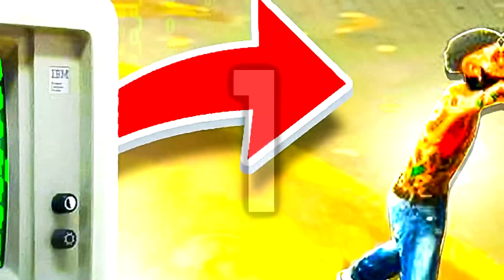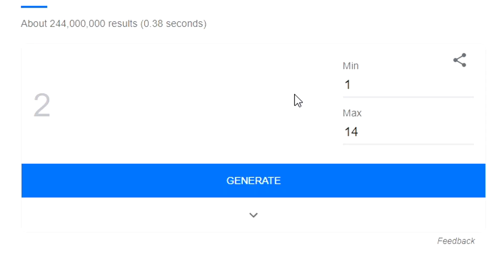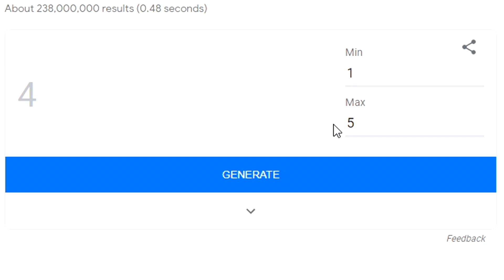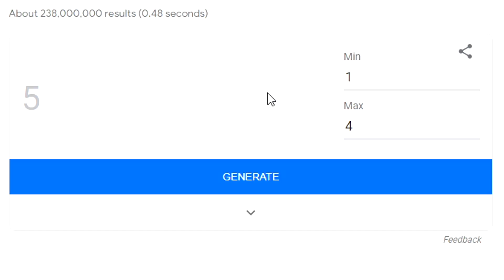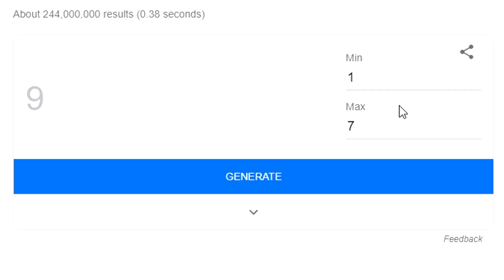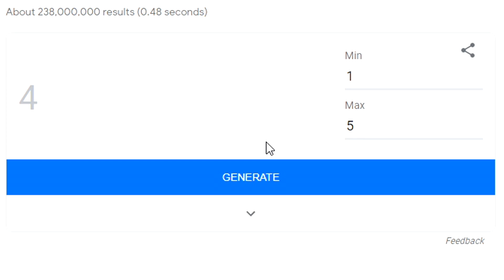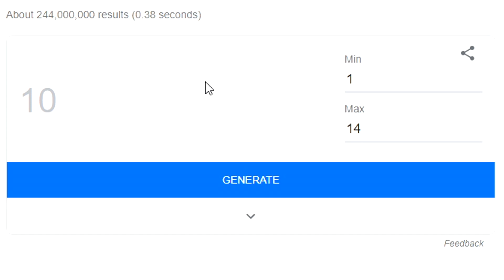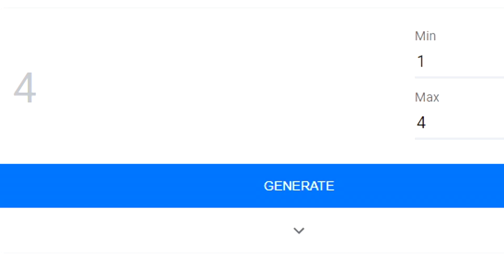RANDOM JUMPSHOT GENERATOR PICKED MY JUMPSHOT! (Bad Idea) UGLY JUMPSHOT CHALLENGE NBA 2K22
A Random Number Generator CREATED MY JUMPSHOT... (Bad Idea) UGLY JUMPSHOT CHALLENGE IN NBA 2K22

Fully Edited by: Solo DF